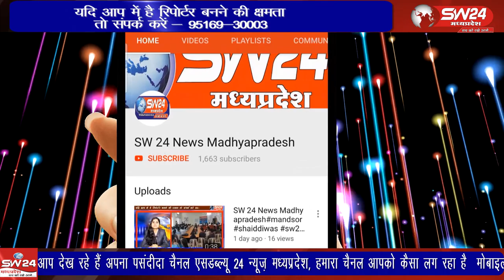Sivni | भारतीय मौसम विज्ञान केंद्र और नेशनल सेंटर फॉर सिसमोलाॅजी की जानकारी दी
भारतीय मौसम विज्ञान केंद्र और नेशनल सेंटर फॉर सिसमोलाॅजी की जानकारी के अनुसार 21-22 नवंबर की दरमियानी रात को सिवनी में 4.3 तीव्रता का भूकंप दर्ज हुआ है। सिवनी से महफूज अंसारी की रिपोर्ट